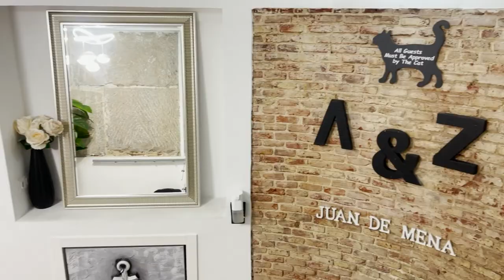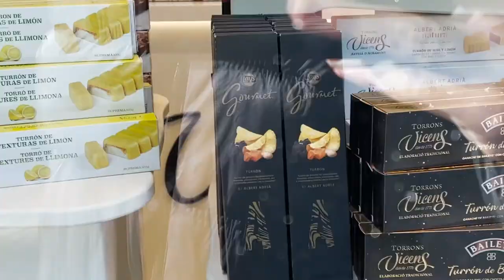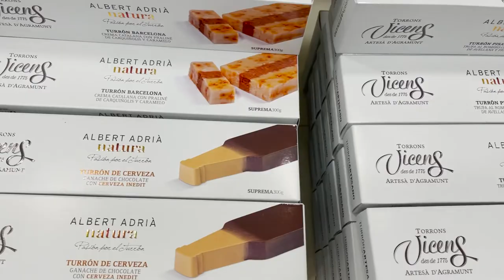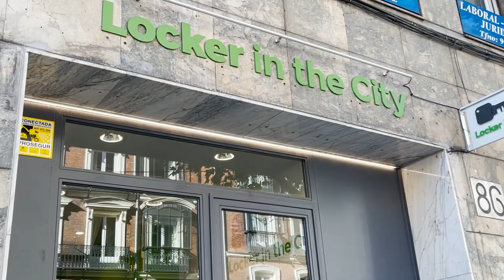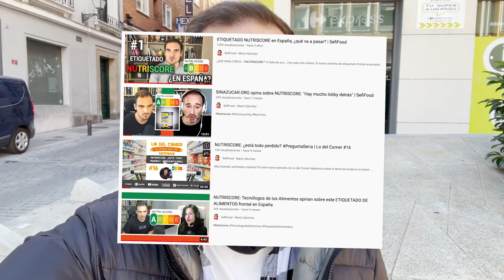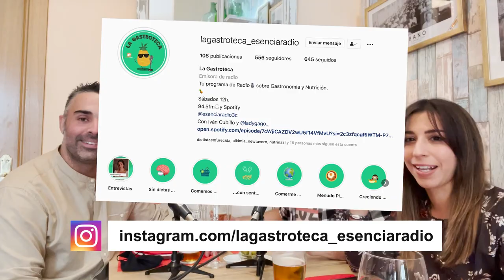VLOG MADRID | Me invitan al MINISTERIO de CONSUMO, compro TURRONES y degusto MANJARES en la capital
Por aquí os dejo este inédito vídeo donde podréis disfrutar de mis recientes e intrépidas aventuras alimentarias por la capital madrileña. ¡Like si os gustaría ver más vídeos de este tipo!